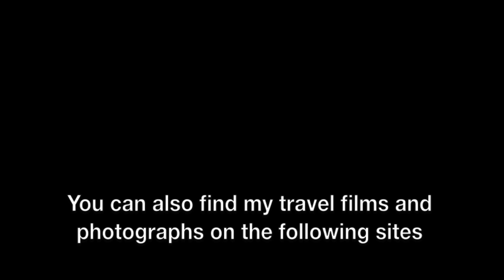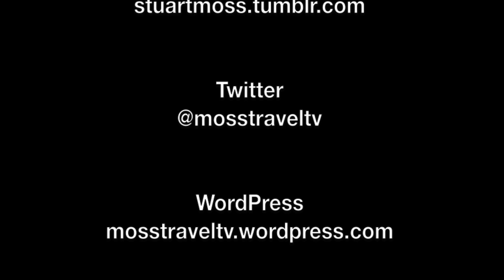Take-off from Poznań–Ławica Henryk Wieniawski Airport, Greater Poland, Poland - 9 May, 2019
I've just added a new film to my Aviation: Poland: Poznań–Ławica Airport (POZ) playlist, of the view from a Wizz Air, Airbus A321 as it takes-off from Poznań–Ławica Henryk Wieniawski Airport and flies over Poznan and the Greater Poland countryside into the scattered clouds.

Within the film, the following locations are identified: Przeźmierowo, Batorowo, Otowo and Lusówko.

Poznań–Ławica Henryk Wieniawski Airport (IATA: POZ, ICAO: EPPO), built in 1913, is one of the oldest airports in Poland. It is located 5 km (3.1 mi) west of Poznań city centre. It takes its name from the neighborhood of Ławica, part of the city's Grunwald district while the airport actually lies in the Jeżyce district. To read more about Poznań Airport,